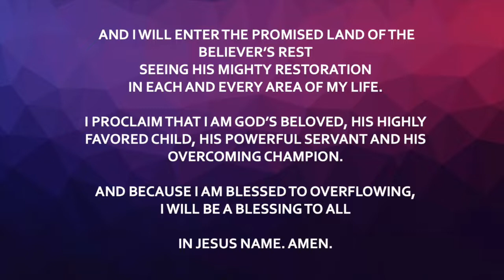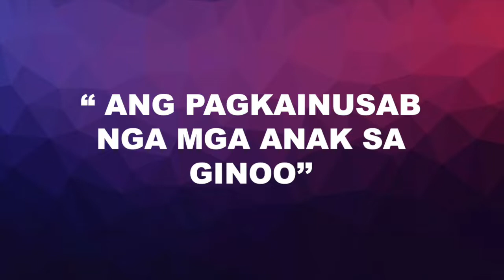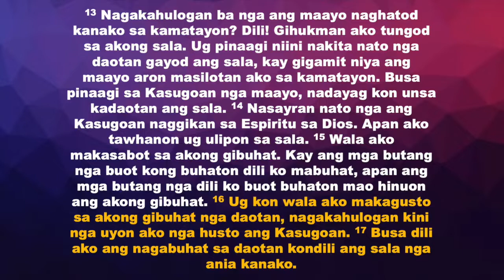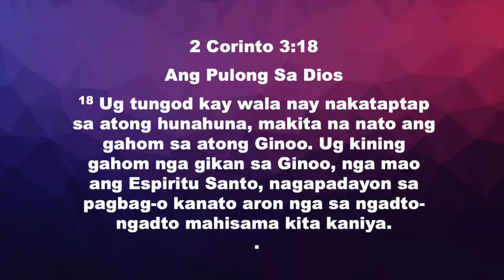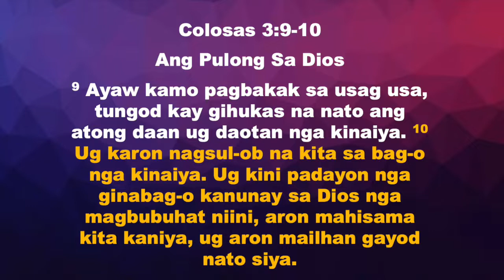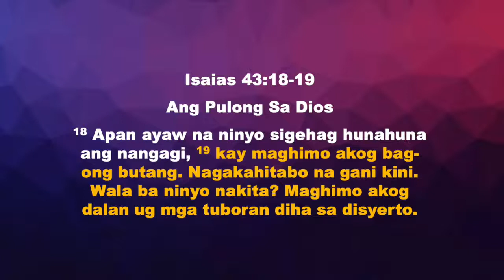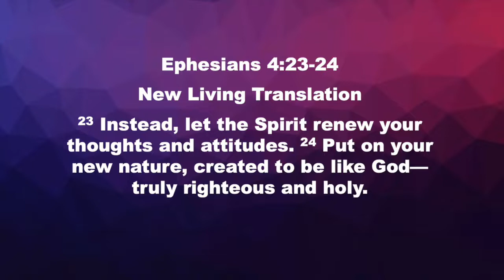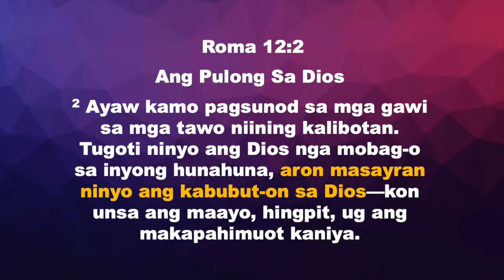Ang Pagkainusab nga mga Anak sa Ginoo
Ayaw kamo pagsunod sa mga gawi sa mga tawo niining kalibotan. Tugoti ninyo ang Dios nga mobag-o sa inyong hunahuna, aron masayran ninyo ang kabubut-on sa Dios—kon unsa ang maayo, hingpit, ug ang makapahimuot kaniya. [Roma 12:2 APSD]